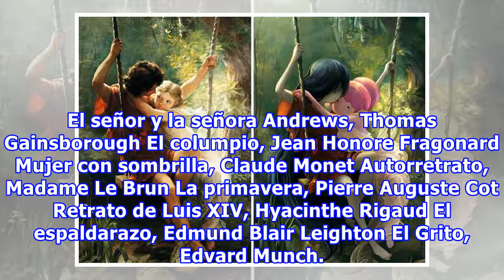Artista transforma pinturas clásicas en divertidas caricaturas; este es el resultado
El arte clásico es agradable a la vista, pero difícilmente lo asociamos con nuestra vida cotidiana, por eso, el artista digital Lothlenan está transformando pinturas clásicas en cuadros geek. Hasta el momento ha rediseñado ocho obras, inspirado en fandoms como Sailor Moon, Hora de Aventura y Totoro.